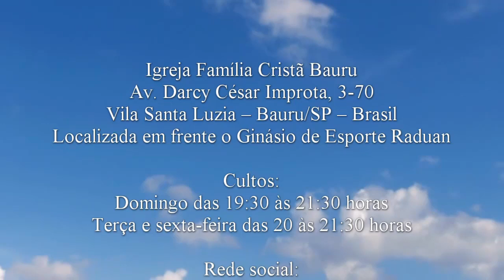4ª. Semeando e Colhendo - Marcos 4.26-29 - Pr. Evandro